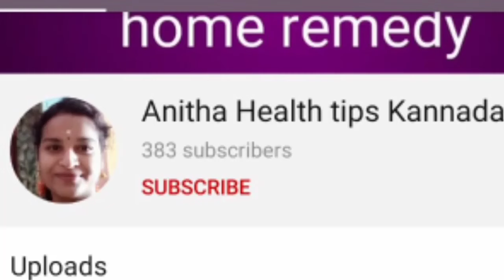ಮೊದಲ ಮೂರು ತಿಂಗಳ ಗರ್ಭಿಣಿಯರು ತಿನ್ನಲೇಬಾರದ ಹಣ್ಣುಗಳು l don't eat this fruits in 1 St trimester pregnancy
Avoid this fruits in 1 St trimester pregnant time.